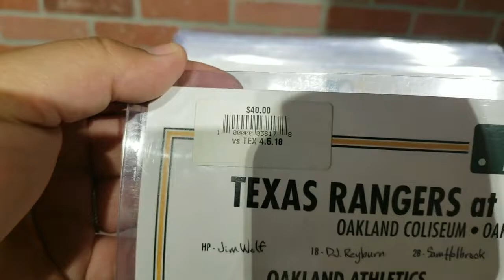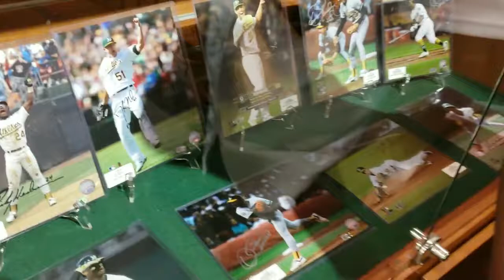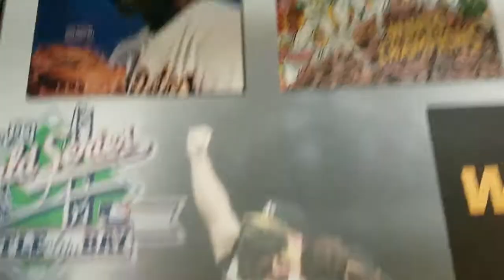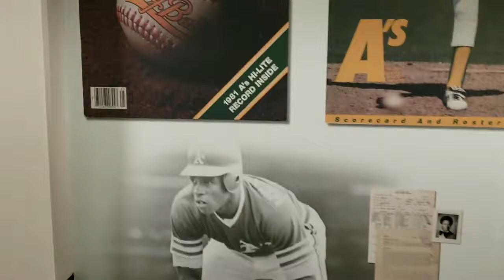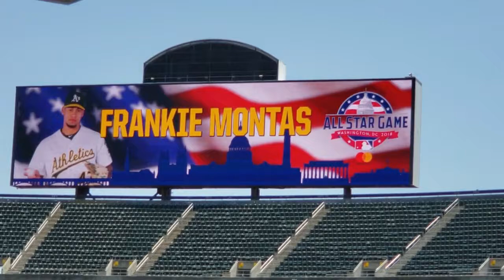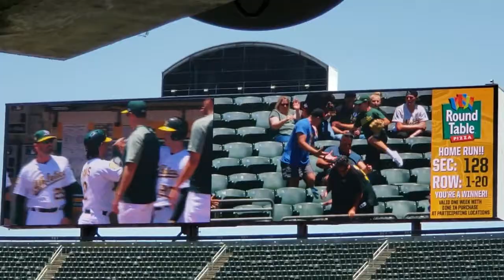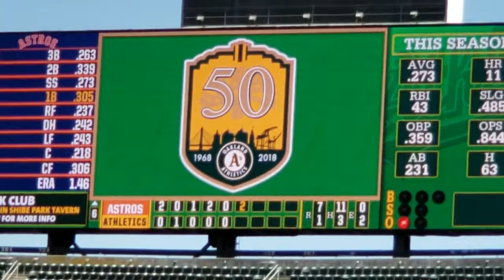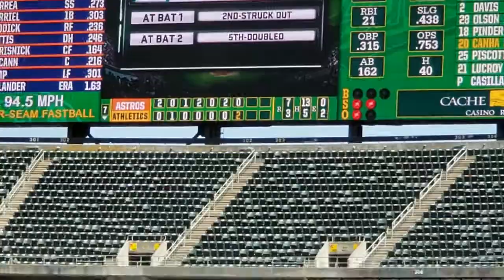The 'Stros Brought The Brooms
The Athletics look to avoid getting a 3-game sweep against the Houston Astros at the Oakland Coliseum on June, 14th, 2018.

This was my 18th game of the season.